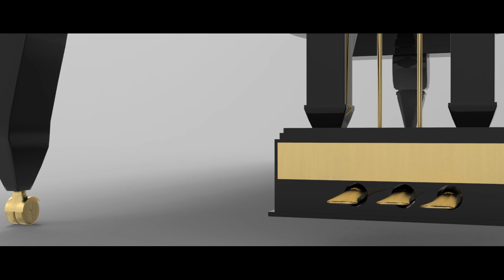Yamaha Grand Piano 3D model Advertisement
Yamaha Grand Piano Advertisement

3D Model

Maya 2018
Key-shot